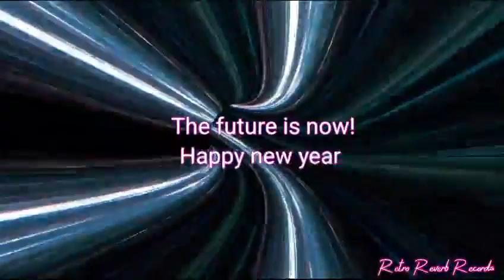Happy NY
Thank you for all the support for 2023 no matter how large or small. Have a great night and see you on the other side.